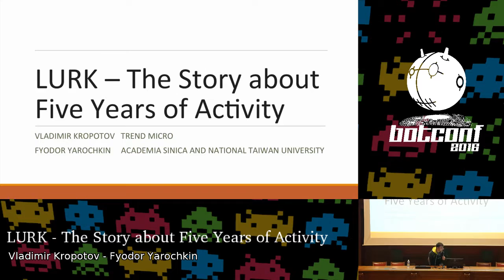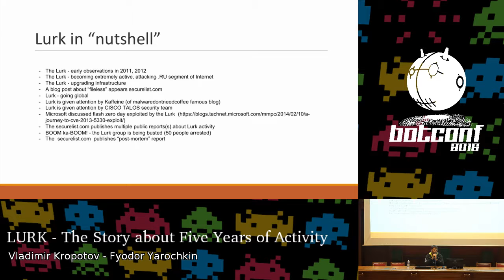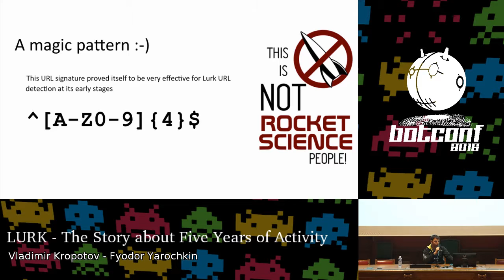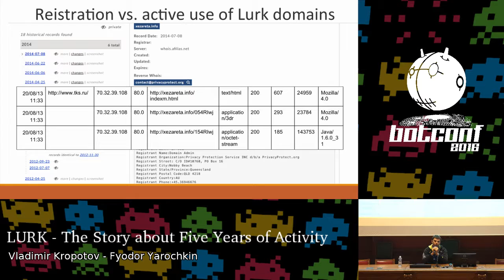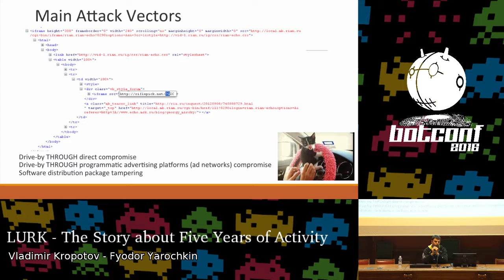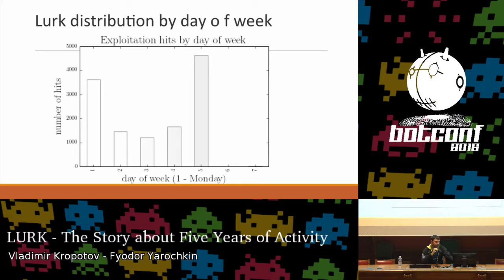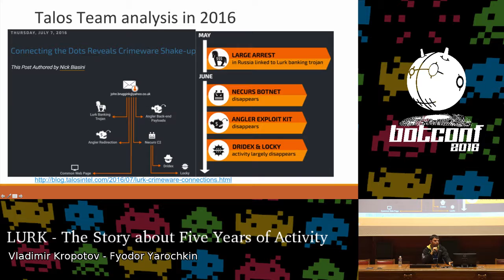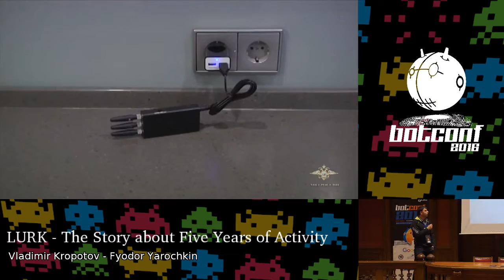LURK The Story about Five Years of Activity - Vladimir Kropotov